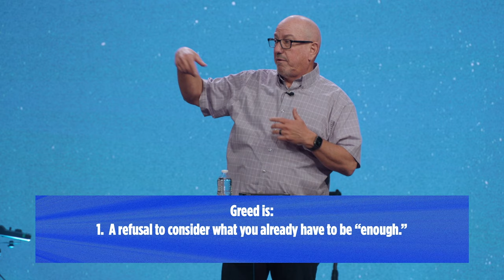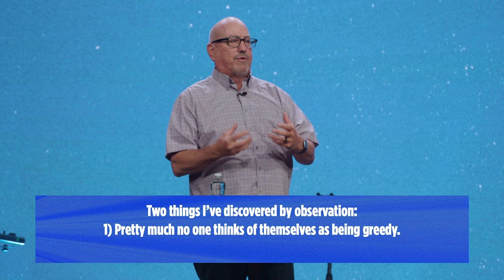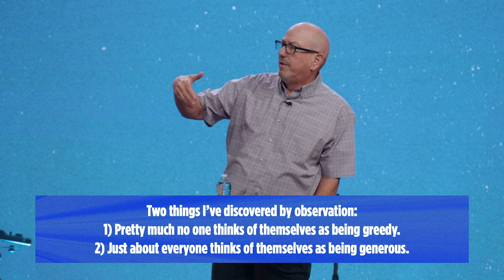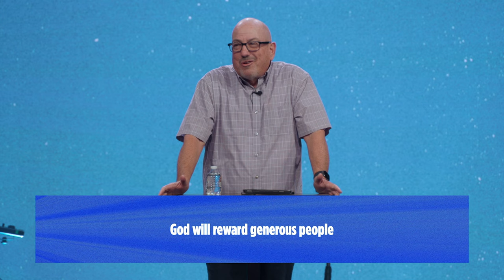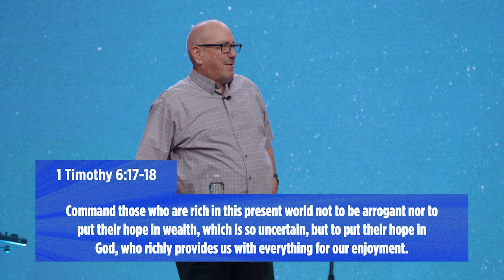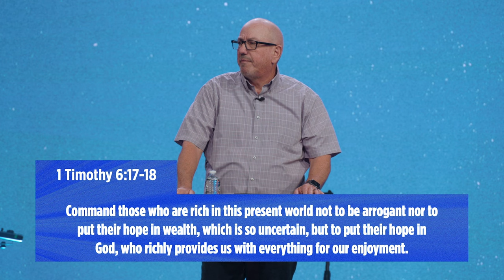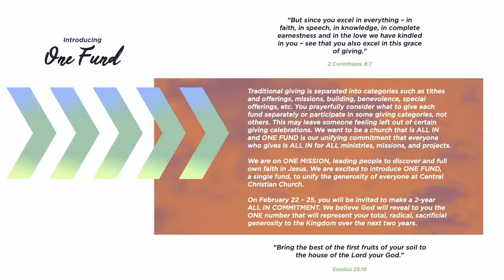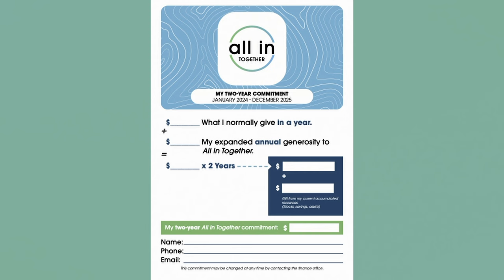An Invitation to Generosity | Cal Jernigan | Central Christian Church